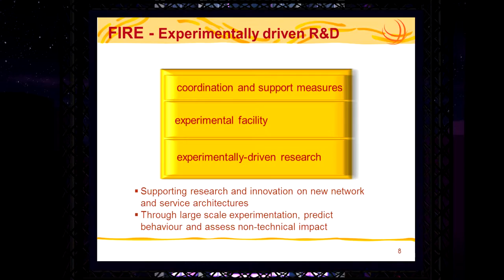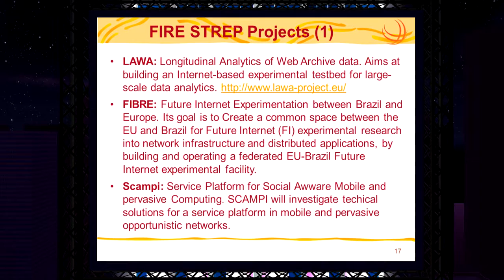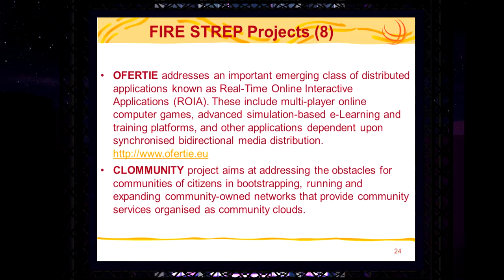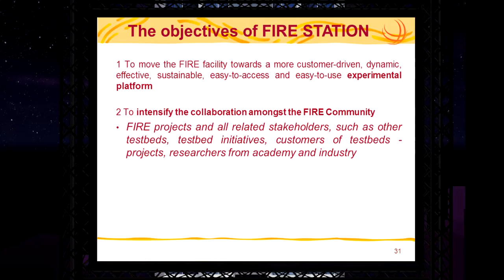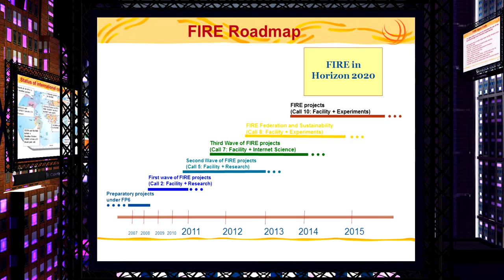Future Internet Research and Experimentation - FIRE overview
Future Internet Research and Experimentation - FIRE overview presentation in 3D.